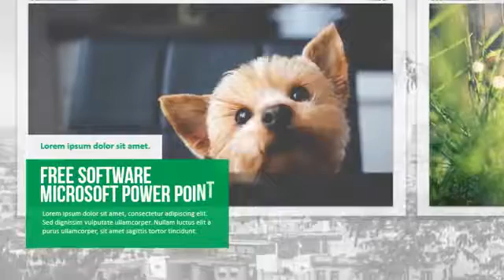videoplayback 3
ANIMATED VIDEO